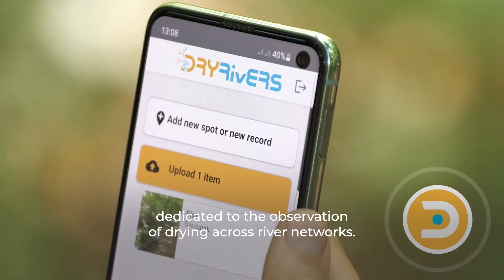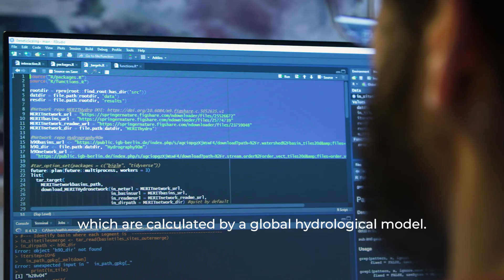DRYvER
The 2015 Paris Agreement stresses the need to protect biodiversity and secure the functional integrity of ecosystems while fighting against climate change and adapting to its impacts. River networks are among Earth’s most threatened hot spots of biodiversity. They act as ecological corridors for species and they safeguard biodiversity by linking terrestrial and aquatic ecosystems down to the sea. River networks also contribute substantially to the carbon cycle (including the evasion of carbon dioxide into the atmosphere) and they provide key ecosystem services (e.g. supply drinking water and food, climate regulation) which are essential to sustain human well-being. The Horizon 2020 project, DRYvER (Securing biodiversity, functional integrity and ecosystem services in DRYing riVER networks) consists of multidisciplinary teams of 25 experts from 11 countries in Europe, South America, China, and the USA building on EU efforts to investigate how climate change has cascading impacts on biodiversity, ecosystem functions and ecosystem services of DRNs. DRYvER aims to collect, analyse, and model data from nine drying river networks (DRN) in Europe and South America to create a novel global meta-system approach that incorporates hydrology, socio-economics, ecology, and biogeochemistry in order to craft strategies, tools, and recommendations for adaptive management of river networks.